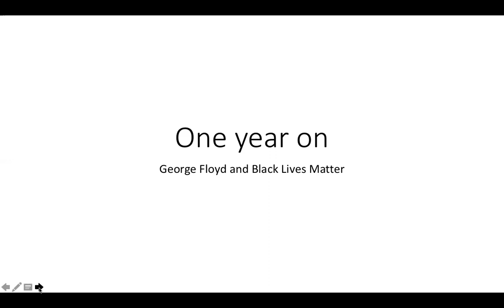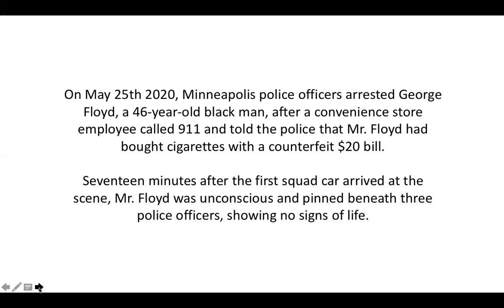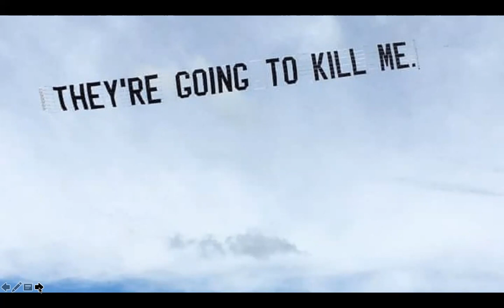Art for All: One Year On BLM